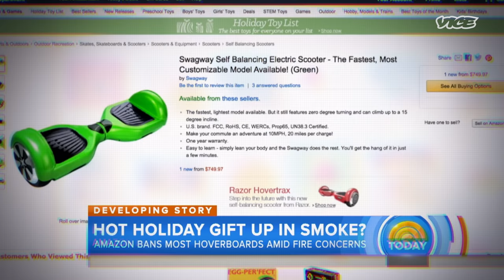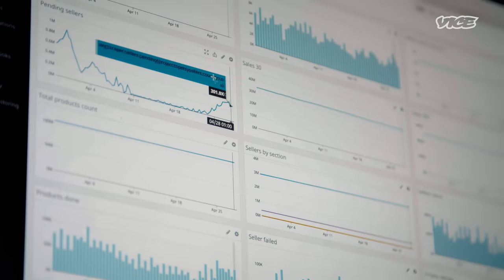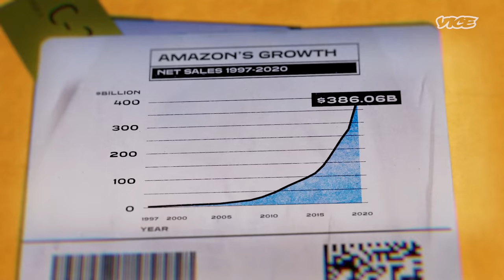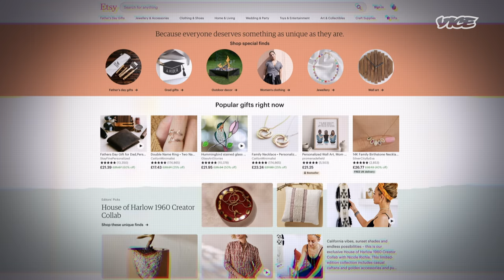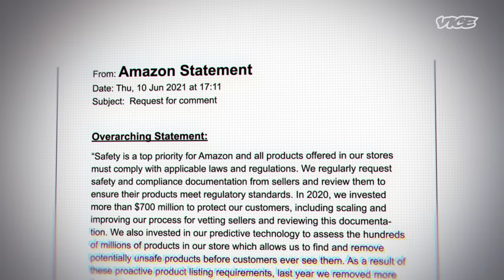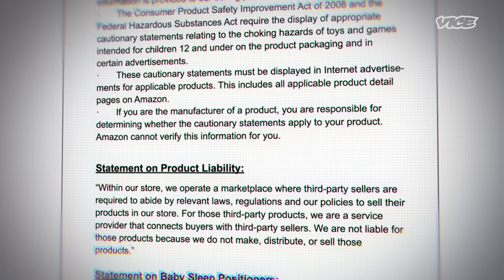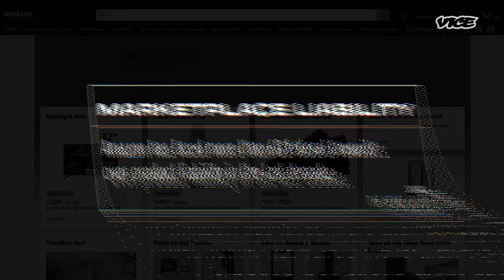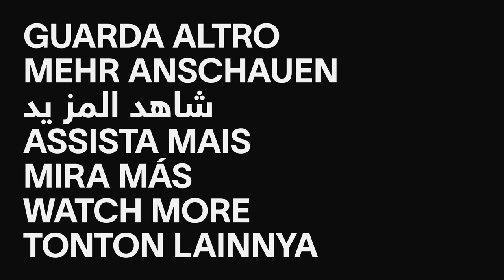The True Cost of Online Marketplaces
'Bad Goods' is a documentary series for Vice News looking at the worldwide illicit trade market, from wildlife trafficking, counterfeit item selling and sand mining. It will follow key people, from enforcement to traffickers, at the heart of the trade and explore what is behind the demand for illicit products.